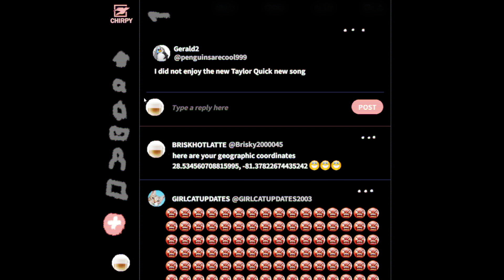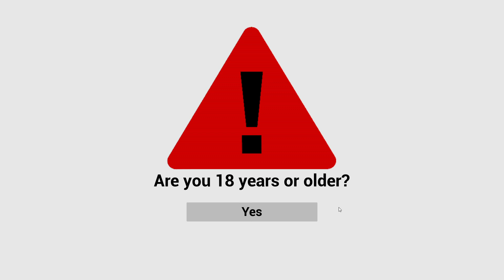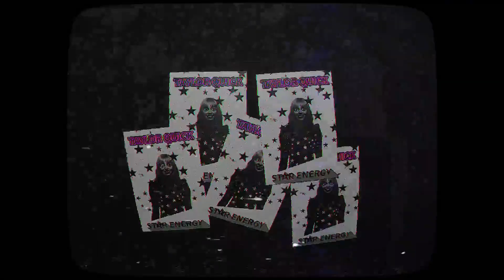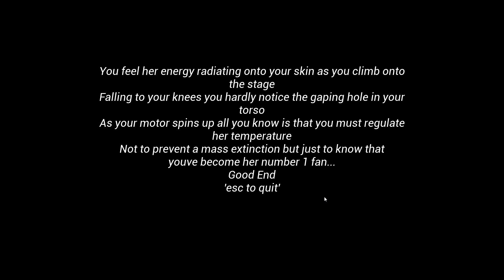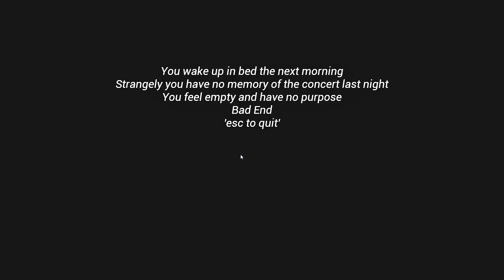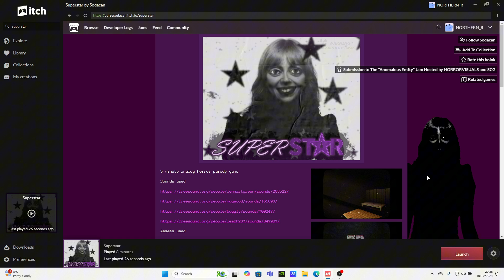Somebody made a Taylor Swift Horror Game!?!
Superstar
A Taylor Swift 5 minute analog horror parody game
Somebody created a Taylor Swift horror game and it's terrifying